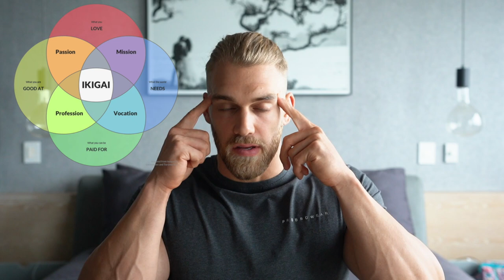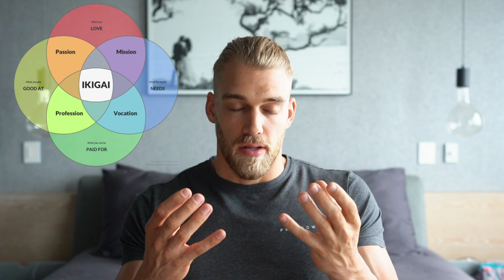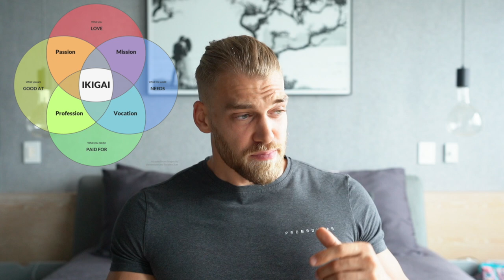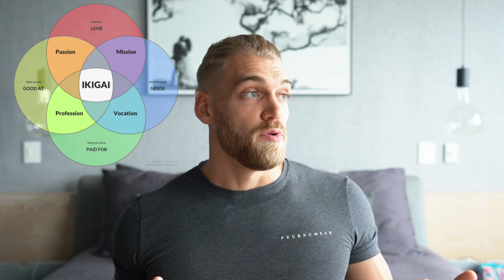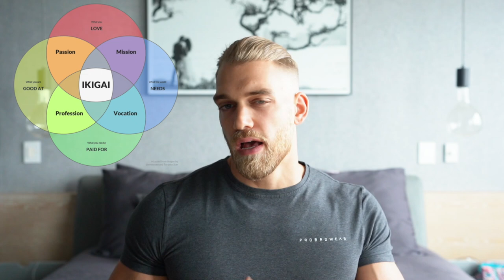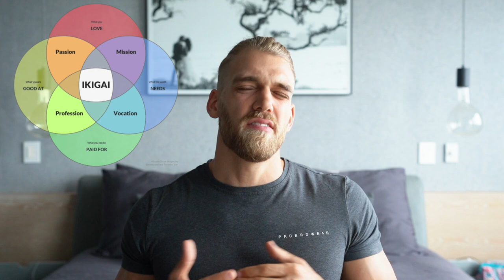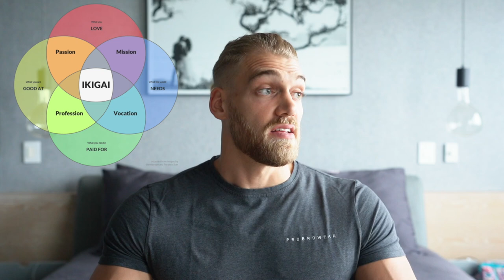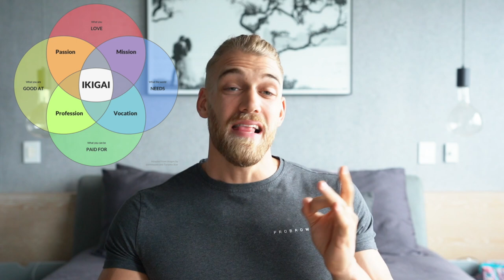IKIGAI | Kennst du den Sinn deines Lebens?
Yo Leute, nachdem der letzte Mindset Talk bei euch so gut angekommen ist, ist auch schon der nächste am Start ;) Heutiges Thema: Der Sinn des Lebens. Erfahrt, was Ikigai ist und was ich davon halte.

► Bist du bereit, deine Ketten zu sprengen?